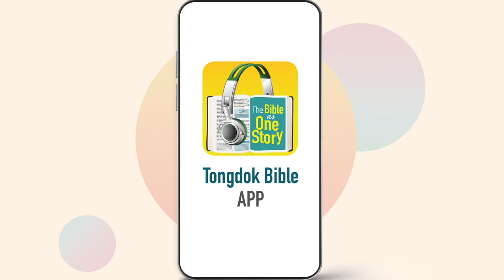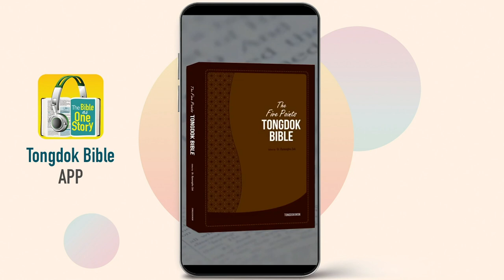Tongdok Bible | Day 214 | Jeremiah 37-38 | Zedekiah and Jeremiah’s secret meeting | Dr.Byoungho Zoh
Zedekiah and Jeremiah’s secret meeting
Jeremiah listened to God's pain more carefully than to his own, and sincerely preached the Word of God even in the middle of harsh persecution.